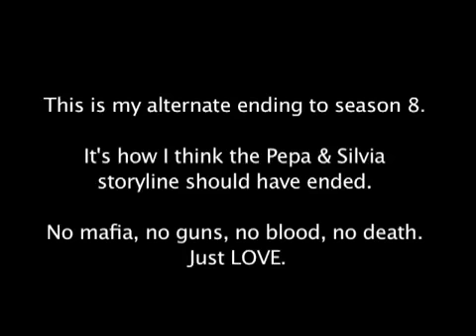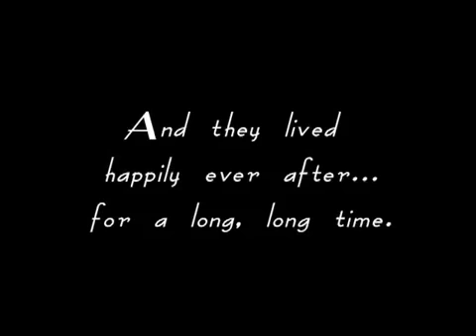Pepa & Silvias Happy Ending